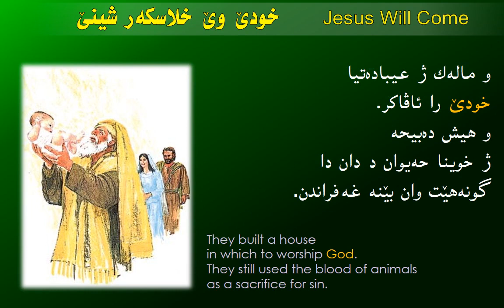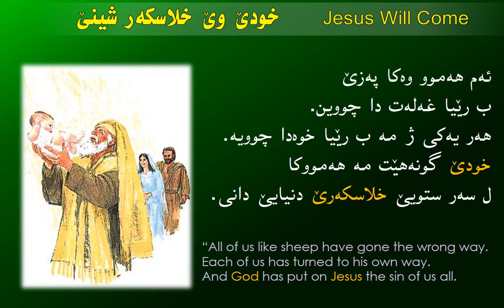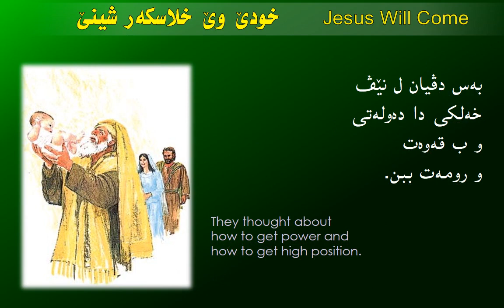Is God really my Father?: 10 Jesus Will Come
This story is written in Kurdish specifically for Sinjar/Shingal and in English.

Have you ever wondered why you were alive?
Have you ever felt down deep inside that there must be more to life than eating, sleeping, playing and working? What is the purpose of life anyway?

"Is God Really My Father?"
will show you the answers to those questions.
You will learn that God has always loved you.
He has real peace, hope, happiness and heaven ready for you if you really want them.

پا جارەکێ تە پرس ژ خو کرییە چما تو دعەیش؟
پا تە ل دلێ خو دا گۆتیە حەیات لازمە ژ خوارنێ و ڤەخوارنێ و ڤستنێ و حەنەکا و شغل بتربێ؟ هەدەف ژ حەیاتێ را چیە؟

"ئەڤ کیتابە " پا خودێ ژ دل بابێ منە؟
.جەوابا ڤان پرسا دە. تێ زانبی خودێ دیم هیلەت ب تە هەیە
.سەلام و هیڤی و خوشی ل با خودێ هەیە وی بوهشت ژ تە را ارکریە. هەکە ژ دل تە بڤێ

Copyright for script:
Copyright "circled C symbol" 2004 by Gospel Publishing Mission,
by permission of Gospel Publishing Mission.

Copyright for music:
Title: Kurdish Sounds of the Saz

This work is copyrighted and all rights are reserved.